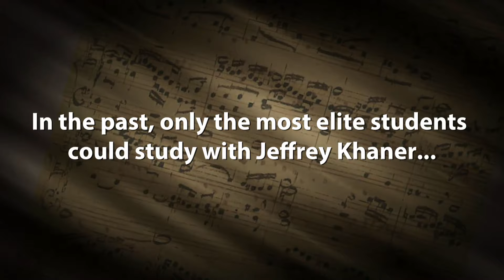Learn Classical Flute Online with Jeffrey Khaner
Learn classical flute online with Jeffrey Khaner, click the click for more info and free sample lessons